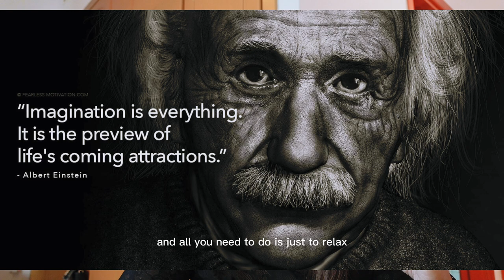LAW OF DIVINE ONENESS (EVERYTHING IS CONNECTED) - English Version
- ORDER E-BOOK "POWERFUL GUIDE AFFIRMATIONS" dan E-BOOK "LAW OF POLARITY FEMININE & MASCULINE ENERGY":

International Certified Manifestation, Mindset & LOA Coach.
Life Path Number Numerology : 11
MBTI : INFJ
Aku membantu orang-orang utk memanifestasi cita-cita mereka, kehidupan yg diinginkan dan juga pekerjaan impiannya menggunakan the power of subconcious mind, re-program mindset, Feminine & masculine energy, & LOA. Agar hidup berubah 180 derajat menjadi bahagia dan tidak ada kesedihan + depresi lagi.